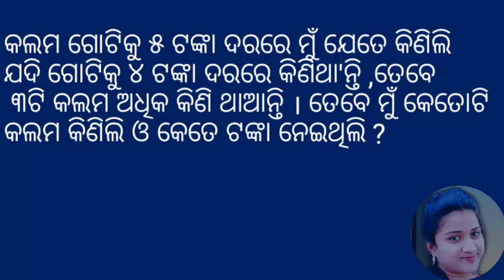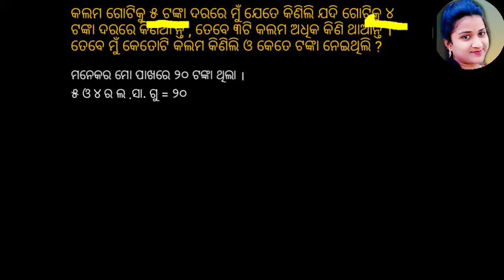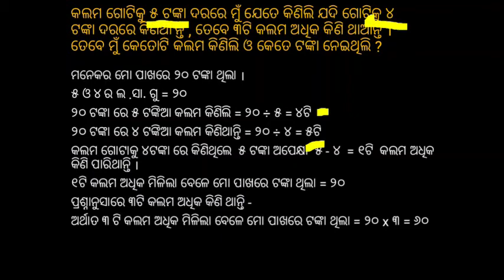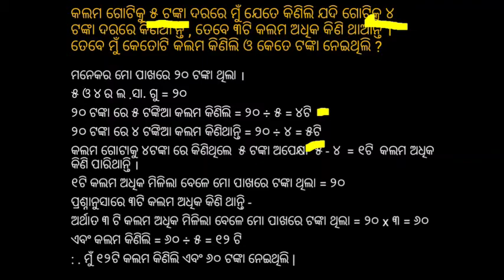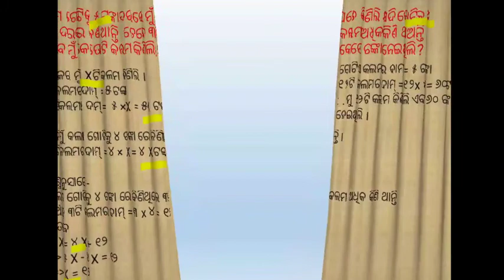one pen for Rs5,if I bought one for Rs4,I would buy3more pens.So how many pens did I buy |Manasanka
କଲମ ଗୋଟିକୁ ୫ ଟଙ୍କା ଦରରେ ମୁଁ ଯେତେ କିଣିଲି ଯଦି ଗୋଟିକୁ ୪ ଟଙ୍କା ଦରରେ କିଣିଥା'ନ୍ତି , ତେବେ ୩ଟି କଲମ ଅଧିକ କିଣି ଥାଆନ୍ତି । ତେବେ ମୁଁ କେତୋଟି କଲମ କିଣିଲି ଓ କେତେ ଟଙ୍କା ନେଇଥିଲି ?

As much as I bought one pen for Rs 5, if I bought one for Rs 4, I would buy 3 more pens.  So how many pens did I buy and how much did I take?

I bought one pen for Rs 5, if I bought one for Rs 4, I would buy 3 more pens.  So how many pens did I buy and how much did I take?

kalama gotiku 5 tanka dara re mu jete kinili jadi gotiku 4 tanka dara re kinithanty tebe 3 ti kalama adhika kinithanty tebe mu ketoti kalama kinili O kete tanka neithili.